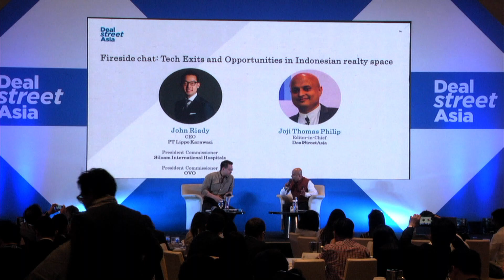Penjualan Unit Rumah Meikarta Naik Capai 80 Persen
CEO PT Lippo Karawaci Tbk John Riady optimistis proyek Meikarta dapat memberikan jawaban atas kebutuhan perumahan masyarakat Indonesia. John Riady juga memastikan saat ini angka penjualan unit Meikarta sudah kembali meningkat dengan penjualan unit mencapai 80 persen.

Facebook.com/BeritaSatu
Youtube.com/BeritaSatu